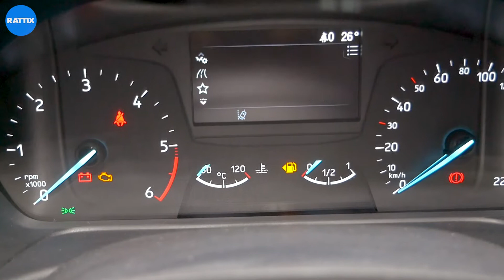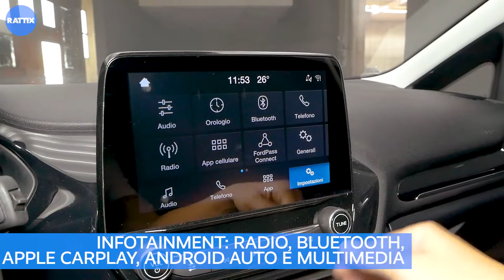FORD FIESTA DIESEL 1.5 ECOBLUE 86CV TITANIUM GRIGIO AZIENDALE (2020) | INTERNI ED ESTERNI CON LARA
Scopri FORD FIESTA con la nostra Lara!!

♥ Veicolo aziendale certificato e garantito | ricondizionato pari al nuovo
♥ Moondust Silver
♥ Cerchi in lega da 16"
♥ Bagagliaio da 303/700L
♥ Volante con comandi integrati
♥ Infotainment con Bluetooth, radio e multimedia
♥ Vuoi maggiori informazioni? Contattaci subito!